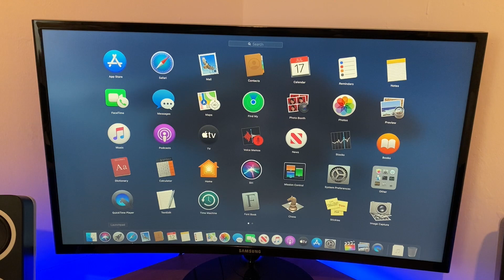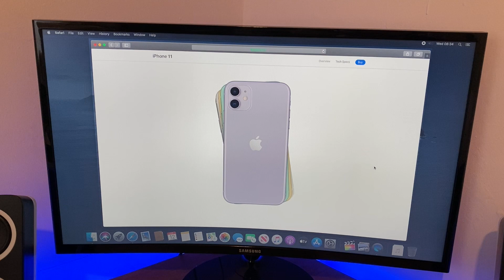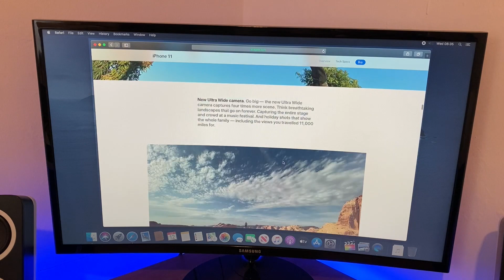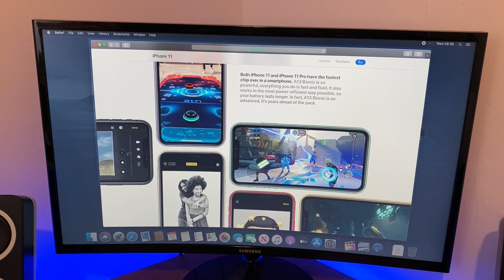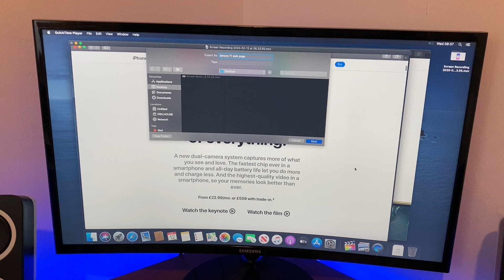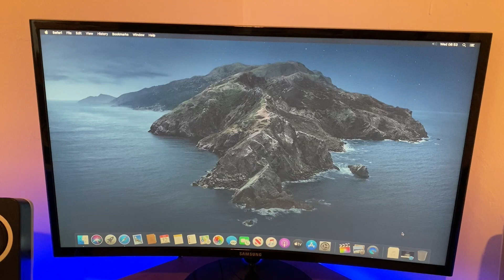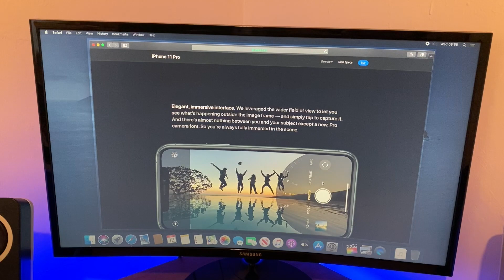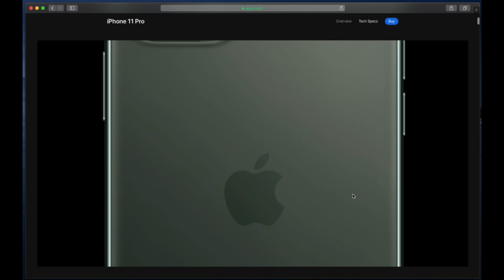HOW TO RECORD MAC OS SCREEN IN 2020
How do you record your Screen on Mac?

There are a few different ways to record your Mac screen, and lots of them you have to pay or have a WaterMark on the video. The. way I am going to teach you is built into your iMac, Macbook, Mac Pro, Mac Mini and is TOTALLY FREE!!

The ability to record your screen for mac or screen capture for mac is fantastic when you want to show people a guide in say recording your browser in how to do for example shopping on Amazon or eBay. Or if you want to record your screen on mac in how you are editing a photo on PhotoShop or a Video in Final Cut Pro or Premiere. You can even screen capture and use this ability record a Office Power Point presentation with slides. In fact, screen recording is one of the easiest ways to create a b-roll, so if you're not using them you DEFINITELY should be and will be after this video!

If you want to record sound like I have you will need a Mic or a headset that works with Mac OS like the one I have;

Headset on Amazon;